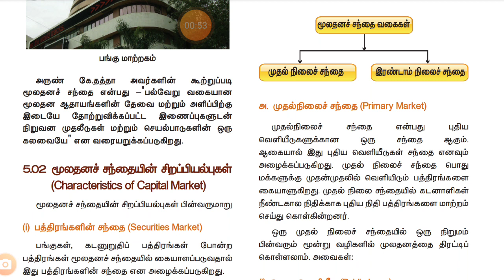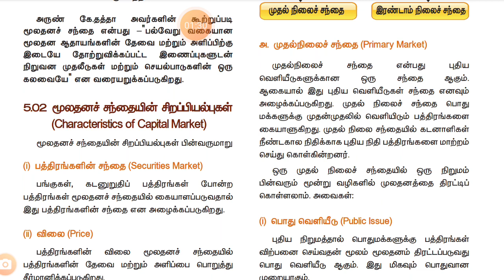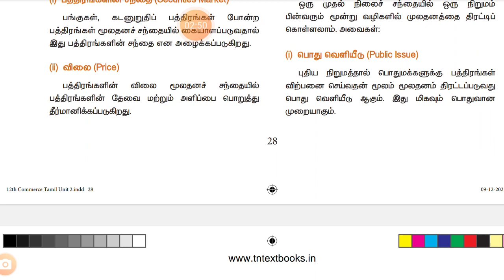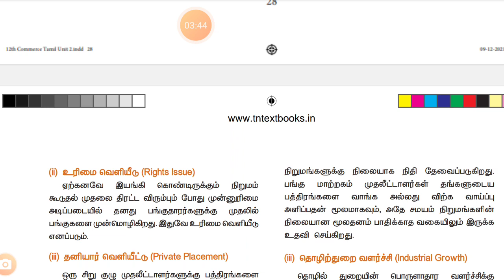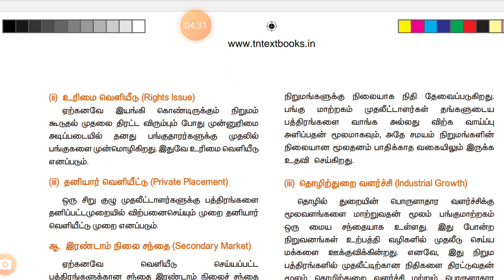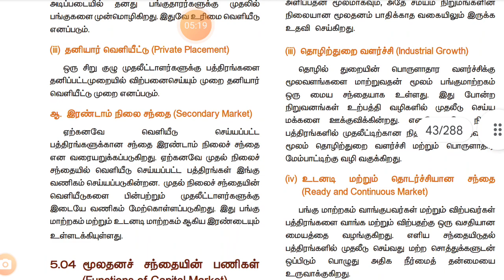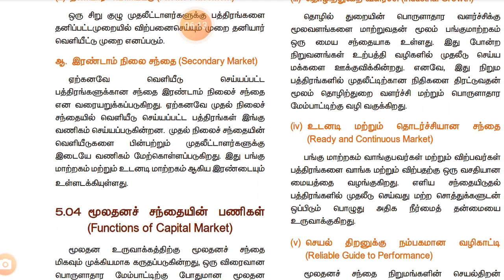5 மூலதன சந்தை 2/5